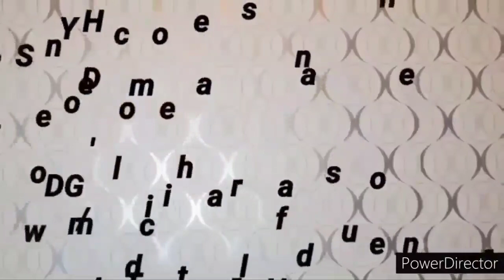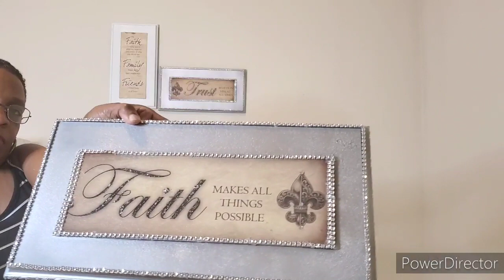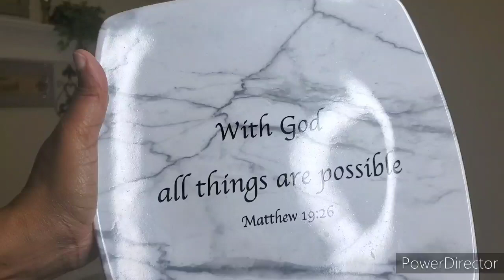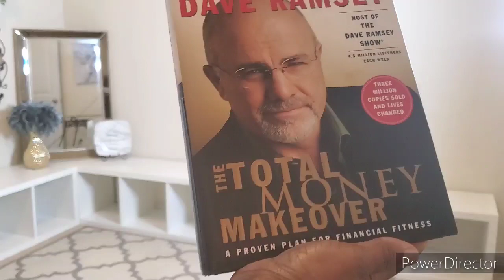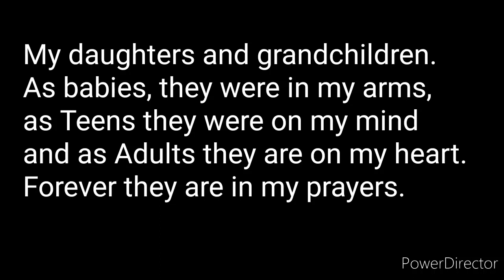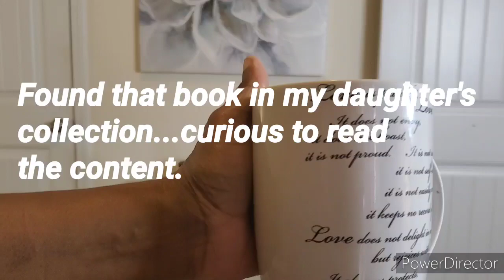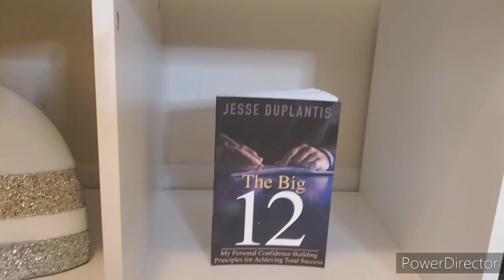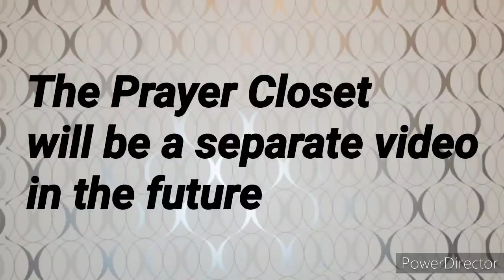Prayer Closet/Reading Room || Music Media Lounge || Decorate and Setup with me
Prayer Closet Reading Room Music Media Lounge